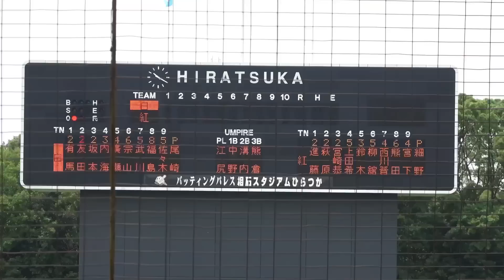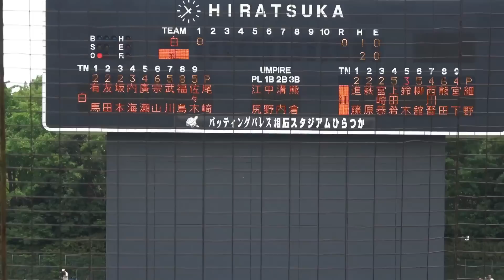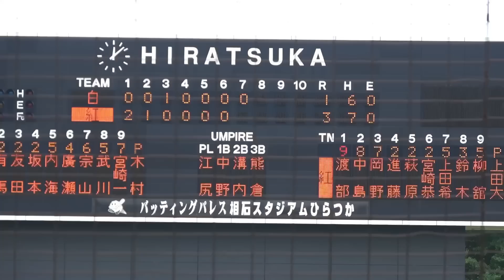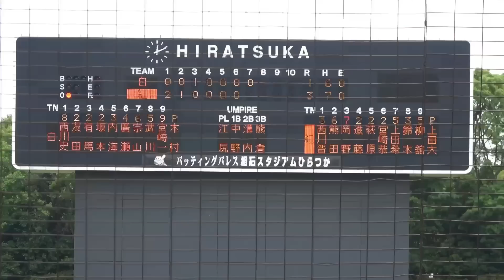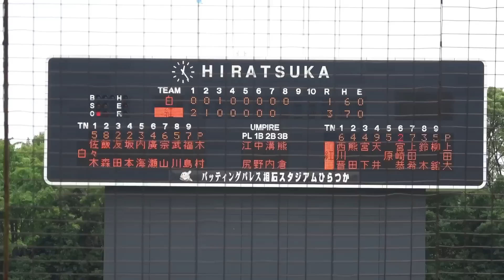ドラフト候補vsドラフト候補の対決に大勢のスカウトも熱視線！！【侍JAPAN 大学代表選考合宿 紅白戦 ハイライト】変則 8回まで 2023.6.18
【右投手】
東北福祉大・北畑 玲央（佐久長聖）4年
平成国際大・冨士 隼斗（大宮東）4年
明治大・村田 賢一（春日部共栄）4年
法政大・篠木 健太郎 （木更津総合）3年
専修大・西舘 昂汰（筑陽学園）4年
青山学院大・常廣 羽也斗（大分舞鶴）4年
中央大・西舘 勇陽（花巻東）4年
亜細亜大・草加 勝（創志学園）4年
名城大・岩井 俊介（京都翔英）4年
名城大・松本 凌人（神戸国際大附）4年
大阪商業大・上田 大河（大阪商業大）4年
九州共立大・木村 仁（北九州）4年
明治大・蒔田 稔（九州学院）4年
青山学院大・下村 海翔（九州国際大付）4年

【左投手】
星槎道都大・滝田 一希（寿都）4年
法政大・尾﨑 完太（滋賀学園）4年
東洋大・細野 晴希（東亜学園）4年
國學院大・武内 夏暉（八幡南）4年
桐蔭横浜大・古謝 樹（湘南学院）4年
白鷗大・松永 大輝（東海大菅生）2年

【捕手】
上武大・進藤 勇也（筑陽学園）4年
流通経済大・萩原 義輝（東海大相模）4年
慶應義塾大・宮崎 恭輔（國學院久我山 4年
日本大・友田 佑卓（九州学院）4年
関西大・有馬 諒（近江）4年
富士大・坂本 達也（博多工）3年

【内野手】
法政大・内海 貴斗（横浜）4年
国士舘大・鈴木 虎我（東海大甲府）4年
立教大・西川 晋太郎（智辯和歌山）4年
慶應義塾大・廣瀬 隆太（慶應義塾）4年
東洋大・宮下 朝陽（北海）2年
明治大・上田 希由翔（愛産大三河）4年
法政大・武川 廉（滋賀学園）3年
青山学院大・佐々木 泰（県岐阜商）3年
國學院大・柳舘 憲吾（日大三）3年
仙台大・辻本 倫太郎（北海）4年
早稲田大・熊田 任洋（東邦）4年
明治大・宗山 塁（広陵）3年
鹿屋体育大・原 俊太（済々黌）4年

【外野手】
山梨学院大・宮崎 一樹（山梨学院）4年
白鷗大・福島 圭音（聖望学園）4年
明治大・飯森 太慈（佼成学園）3年
立正大・飯山 志夢（中央学院）3年
青山学院大・西川 史礁（龍谷大平安）3年
亜細亜大・天井 一輝（広島商）4年
同志社大・松井 涼太（東邦）4年
大阪商業大・渡部 聖弥（広陵）3年
佛教大・岡野 翔海（神戸国際大附）3年
青山学院大中島 大輔（龍谷大平安）4年